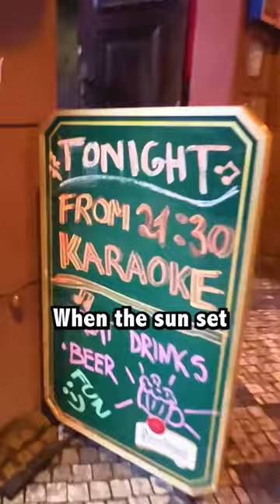$50 VS. $500 in Prague!!! Europe's Best City